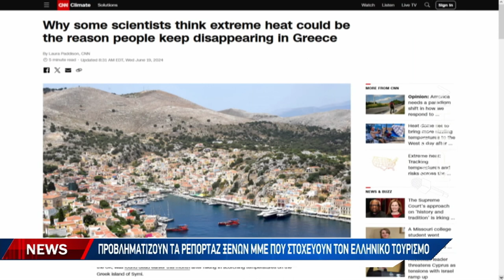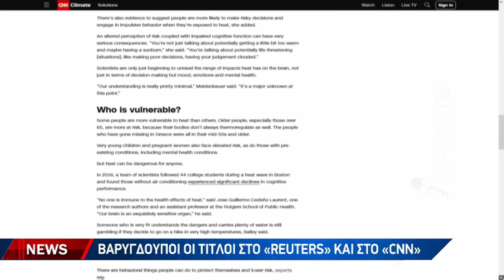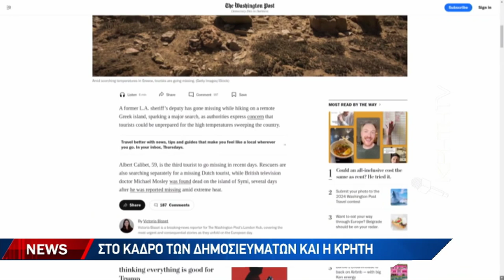Προβληματίζουν τα ρεπορτάζ ξένων ΜΜΕ που στοχεύουν τον ελληνικό τουρισμό